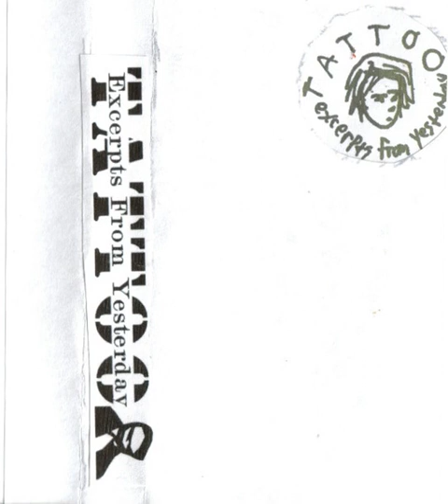Tattoo – Excerpts From Yesterday (2006) (Reup)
Apparently there where phasing issues with these rips, took some hours, but looks like this is fixed now. Anyway i wanna thank Leo again for sending me these rips so you all can enjoy them!